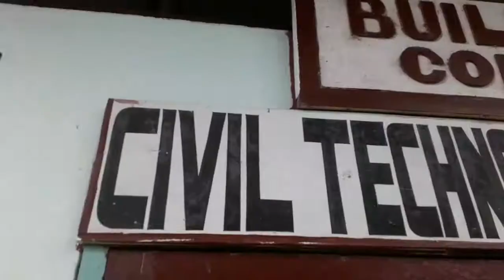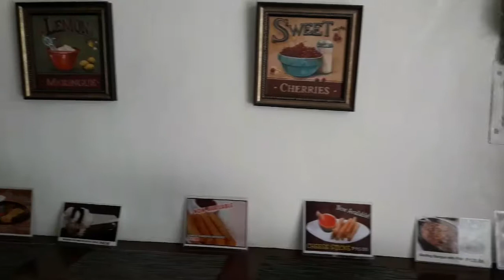VLOG#8: TOUR VLOG! A DAY IN MY SCHOOL!